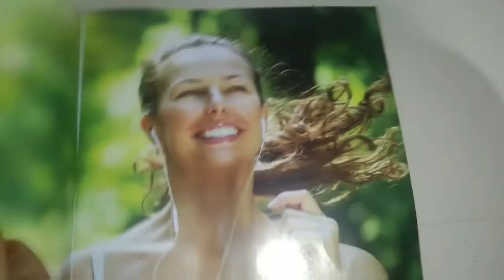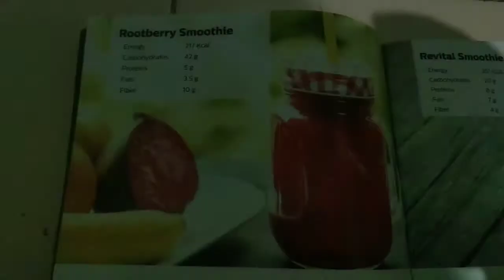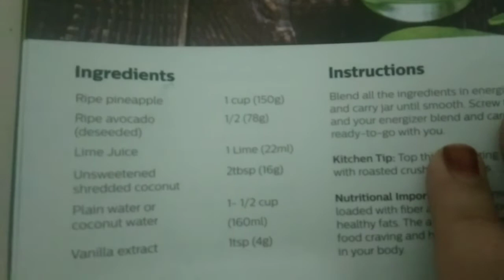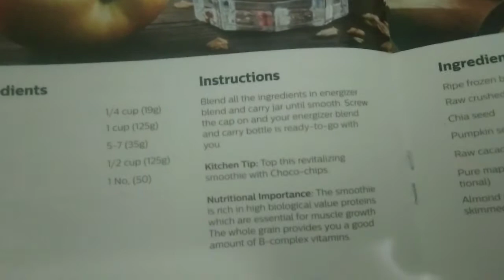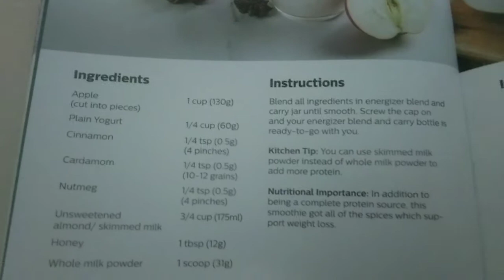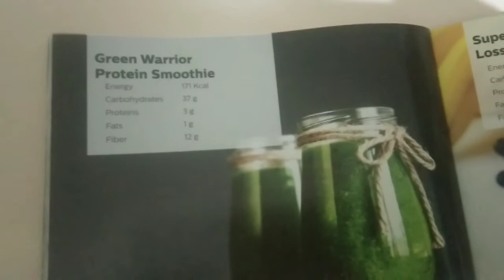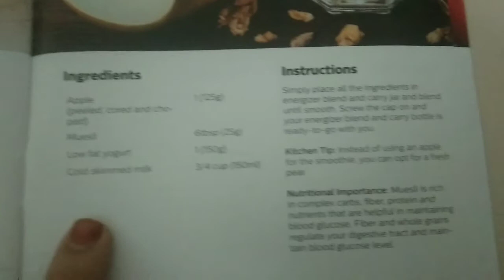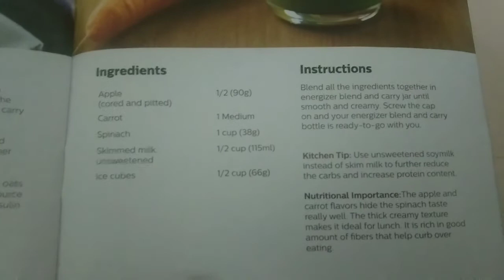Recipe book //PHILIPS Juicer Recipe book